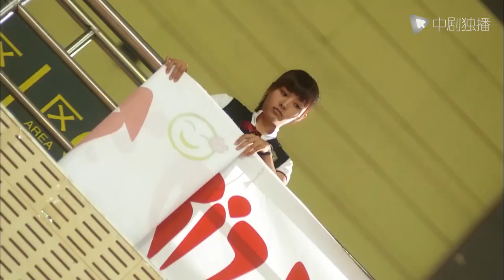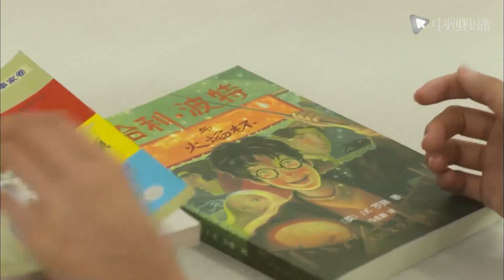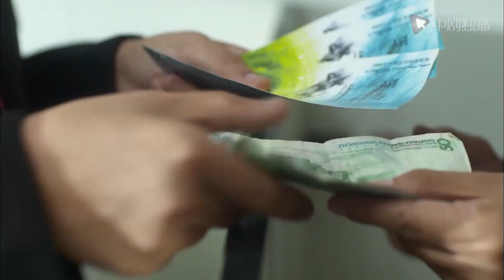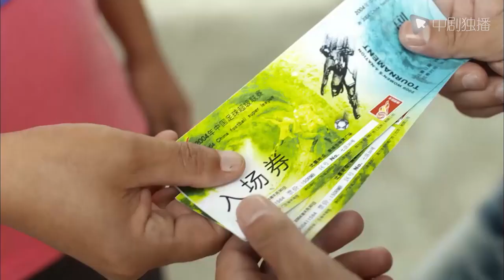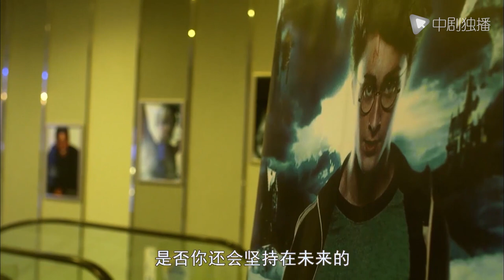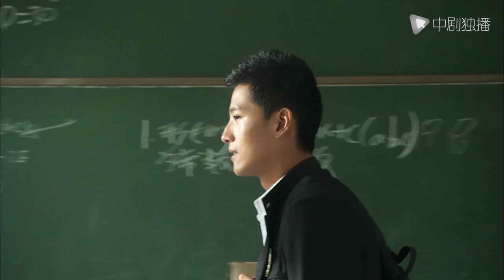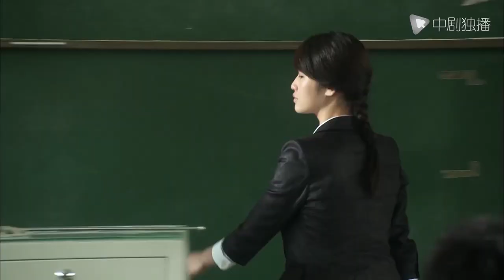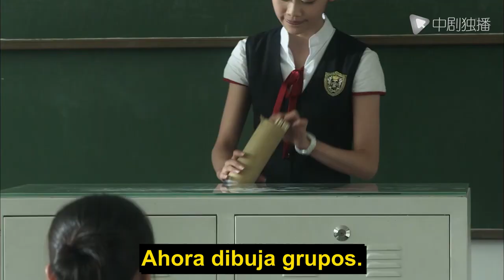【Español Sub】Búsqueda del Amor 03｜dramas chinos｜Zhang Junning, Zhen Luoxi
► Sinopsis:
Es el amante de los sueños de miles de chicas, pero siempre soltero. Solo él sabe que su amor se entrega a una chica.
Renacido accidentalmente, regresa a sus días de escuela secundaria y se reencuentra con su primer amor.
La escuela la reconoce como una buena chica, y solo quiere estudiar y evitar su persecución. Pero no importa a dónde vaya, puede encontrarse con él inesperadamente. "Compañero de clase, ¿me estás bloqueando?"
Miró su pequeño vórtice de pera poco profundo. No importa a dónde vayas, siempre nos encontraremos de la misma manera.